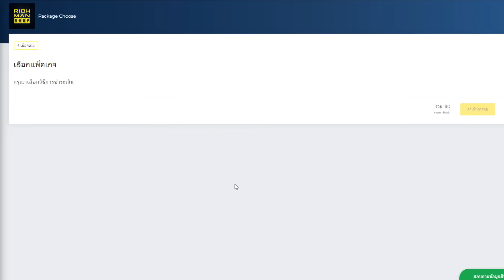LOLTH - Yone จะไปมาสเตอร์!!(Ranked Highlights)